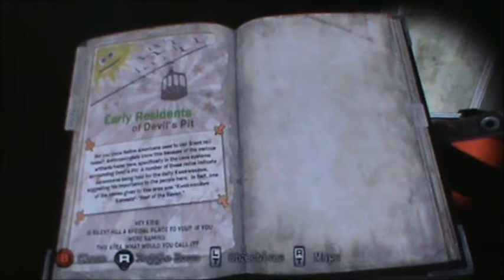Silent Hill Downpour part 4